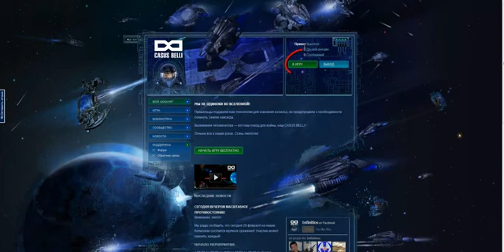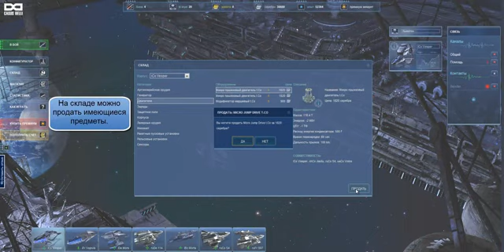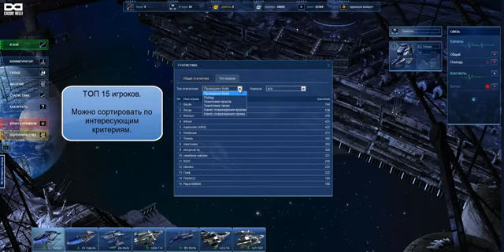Браузерная онлайн игра Casus Belli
Прохождение к игре здесь: goo.gl/9xgLQ8

Также Вы можете найти прохождение и читы к другим играм здесь: goo.gl/89NzWn